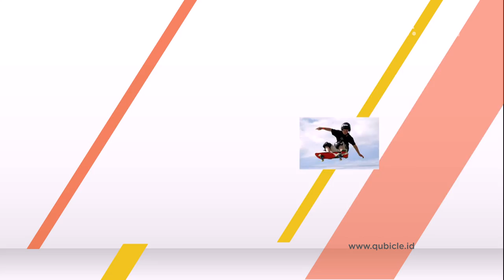Peringati Hari Skateboard Para Skateboarder Indonesia Rayakan Go Skate Boarding Day - Qubicle